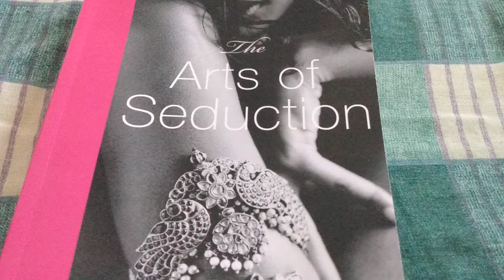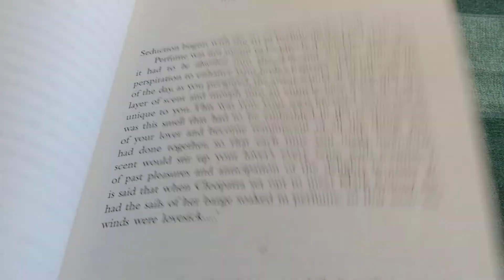"The Art of Perfuming" Excerpt from The Arts of Seduction by Seema Anand